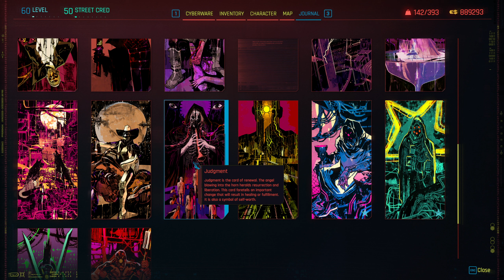Cyberpunk 2077 - Part 193 - (Knockin' On Heaven's Door)